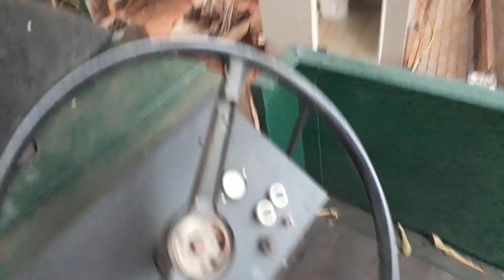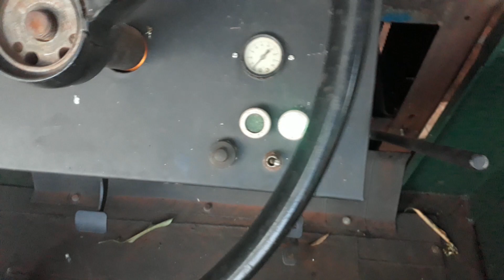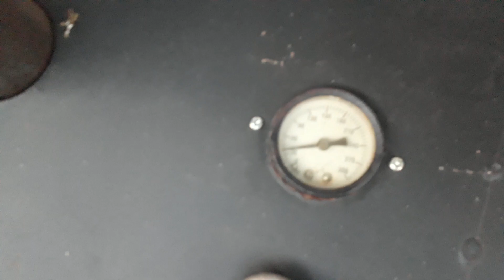Construindo trator articulado parte - 680.